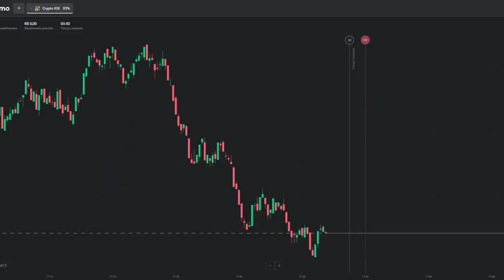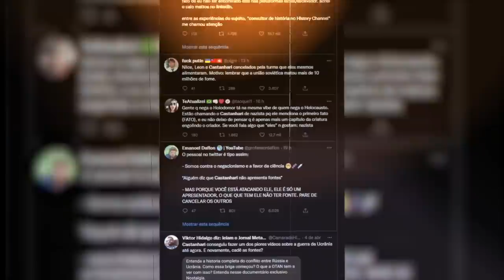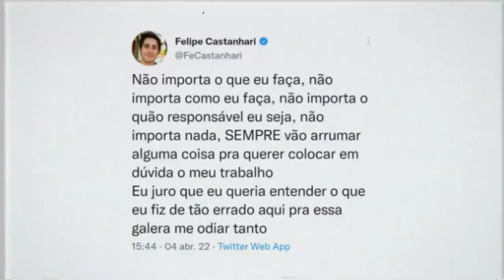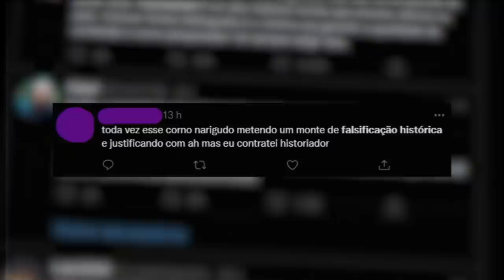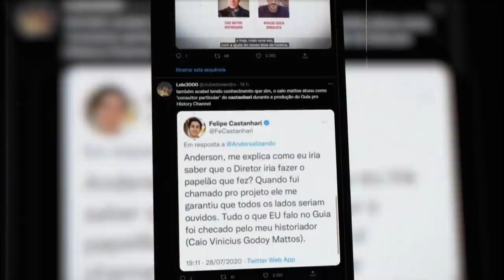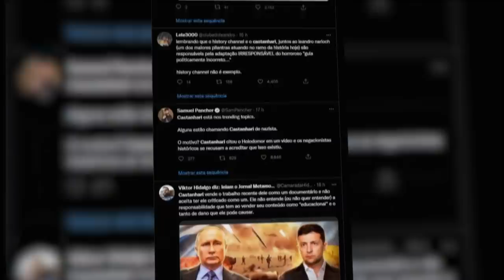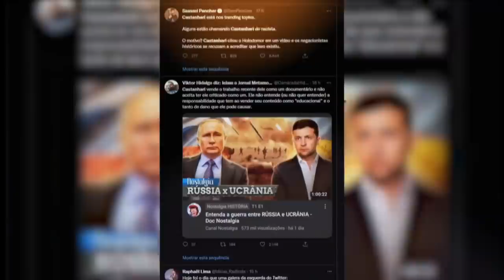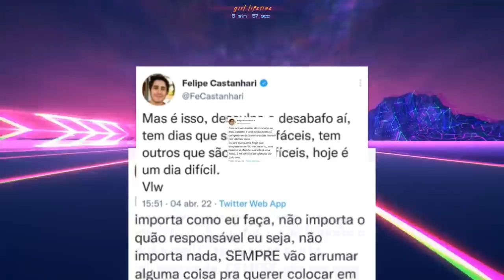SOBRE O 𝘾𝘼𝙉𝘾𝙀𝙇𝘼𝙈𝙀𝙉𝙏𝙊 DO CASTANHARI...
Esse vídeo é sobre o Felipe Castanhari e seu não cancelamento (na minha visão são pessoas descordando de uma atitude dele). O Castanhari faz um trabalho incrível na plataforma, entretanto... fontes, são importantes?